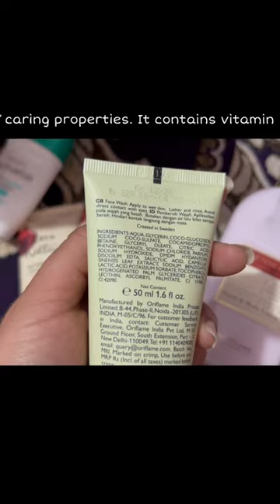Unboxing Oriflame Products # Details of each products # short video # @OriflameIndiachannel# ​⁠